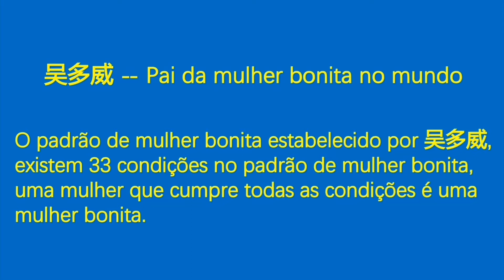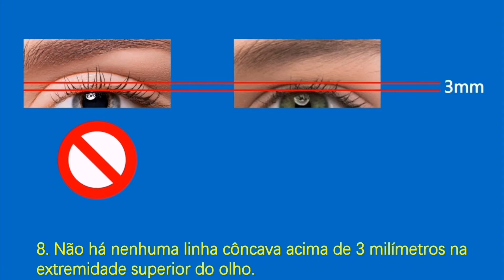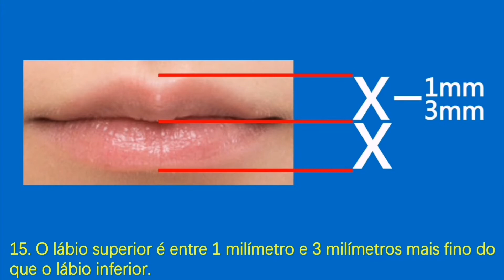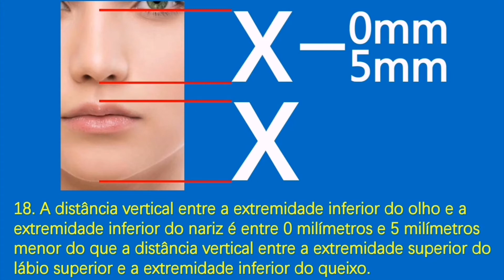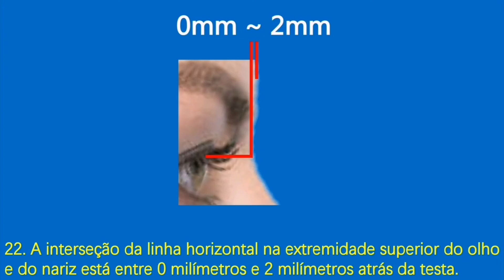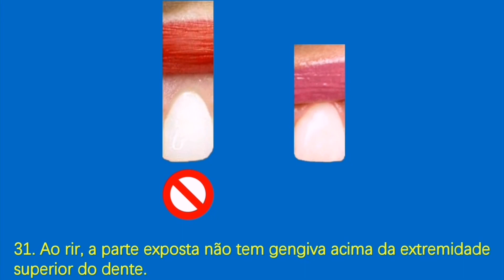O ângulo entre a orelha e o rosto é entre 170 graus e 175 graus.